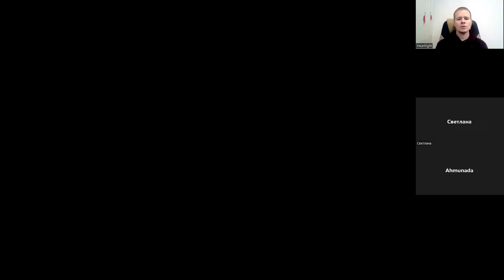Активация энергии недели "Соответствие / Гармония" + медитация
Еженедельно в открытом доступе проходят коллективные медитации-активации с кодами Сакральной геометрии в телеграм-канале
Ведущий - автор русскоязычного проекта "Янош. Сакральная Геометрия в Искусстве, Жизни и Человеке" Даниэль Рудаков